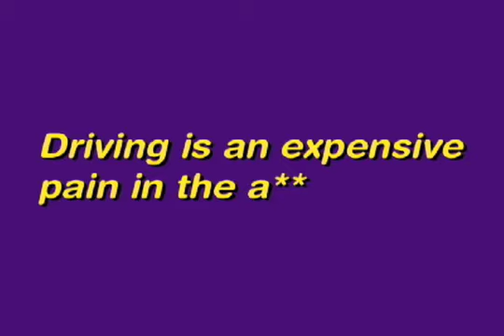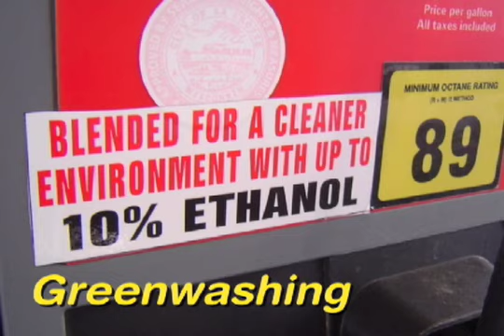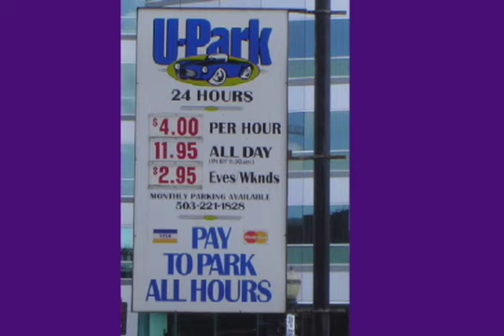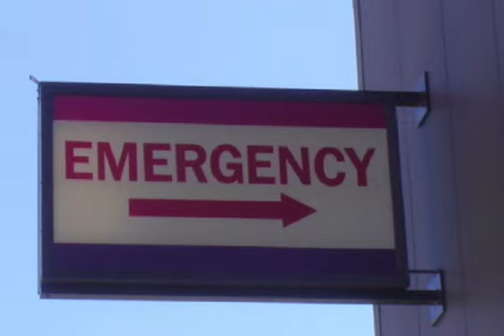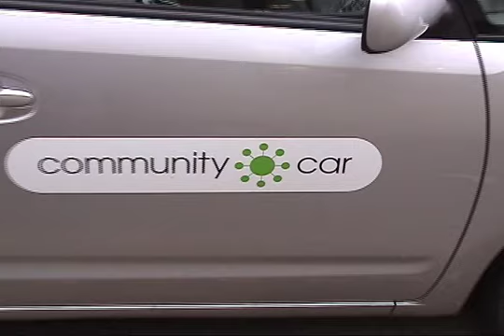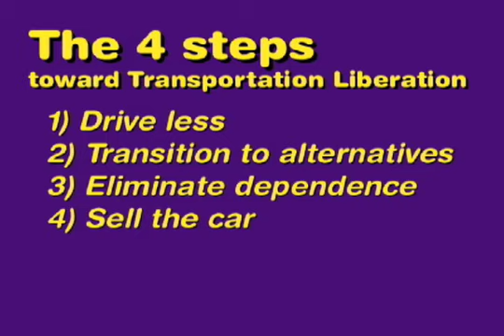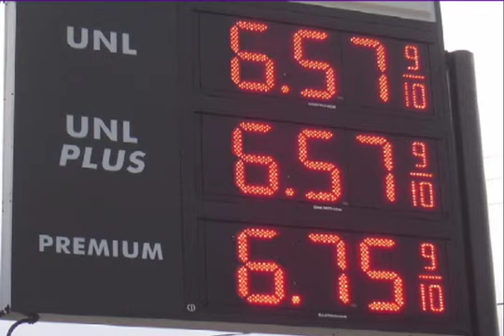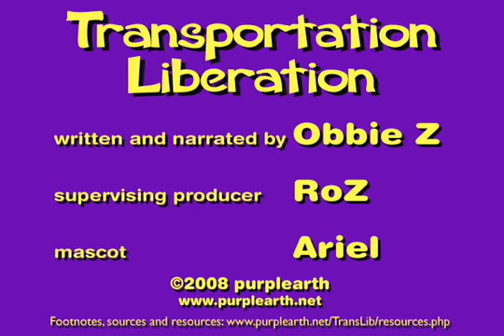Transportation Liberation Roadshow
Transportation Liberation, as presented by ObbieZ and RoZ at the
"Towards Carfree Cities" conference in Portland, OR, June 2008.

Running time: 38:21

Car-free living is a lifestyle choice that yields abundant rewards: freedom from the economic burdens of personal motorized transportation, improved physical and emotional well-being, reduced noise and pollution, and traffic structures that are gentler on the land and its citizens. Communities are brought closer together as people increasingly interact face-to-face, rather than from within steel shells. Liberation from private motorized transportation makes us a richer, healthier, happier people living in cleaner, quieter, friendlier neighborhoods.

In this multimedia workshop, Obbie and RoZ describe the steps on their trail toward Transportation Liberation, and discuss a multitude of pragmatic ideas on how to make driving optional. The program is punctuated by personal narratives (including sights and sounds) of good and bad transportation methods witnessed during extensive research in North America and Europe.

During ten years as a travelling campaigner for sustainable lifestyles, Obbie learned about transportation by experiencing nearly every major American city as a driver, bicyclist, and transit rider. Since RoZ joined him in 1993, they've sworn off car-dependece and have been car-free since 2003. They are based in La Crosse, Wisconsin, where they are outspoken advocates for the rights of bicyclists and pedestrians, and for the types of community design that make car-free living both possible and pleasant.

a purplearth production